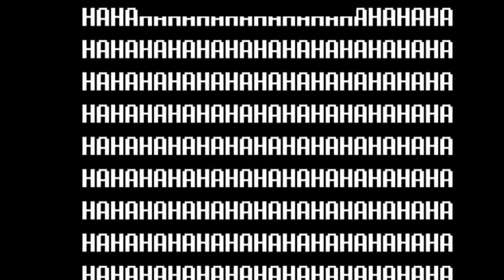дисбелиф асасин 2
кстати вместо санса должен был быть я но что-то пошло не так